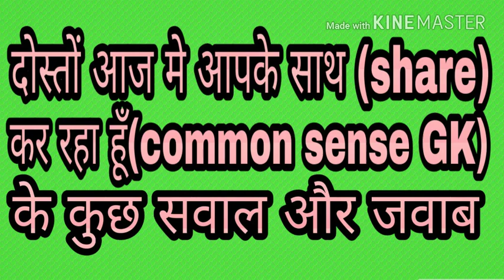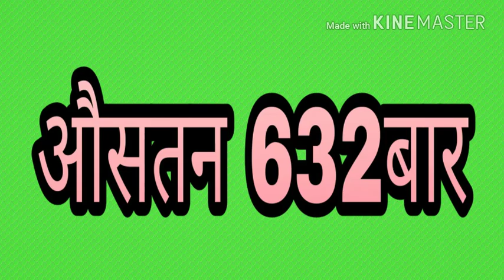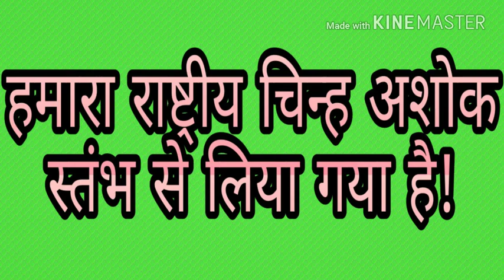Gk question with answer भारत का पहला नगर निगम कहा स्थापित हुआ था??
किस जानवर की जीभ में 🐘 हाथी के बराबर वजन होता है?